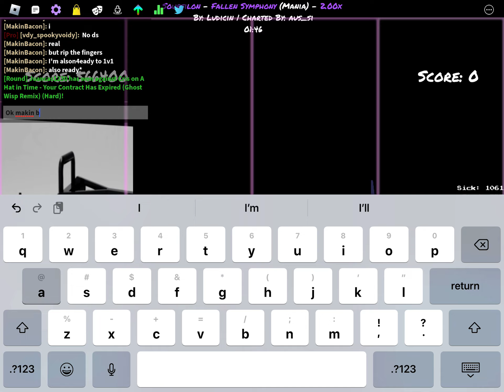Fallen symphony 2x rate 500 something misses